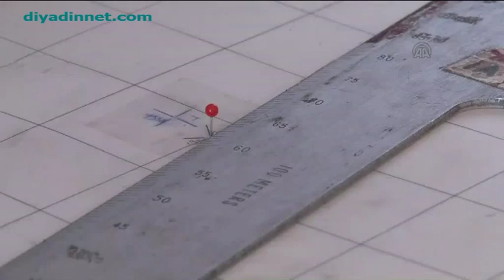MEHMETÇİK'E ARAZİDE SICAK YEMEK VE HASTANE HİZMETİ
- Kars'ta, Hava sıcaklığının zaman zaman sıfırın altında 35 dereceye kadar düştüğü Akbaba Dağları'nda kurulan seyyar sahra mutfaklar Mehmetçik'e aş, sahra hastaneleri de şifa oluyor